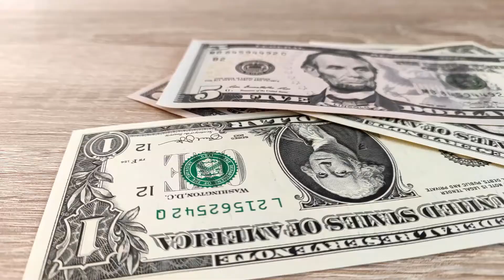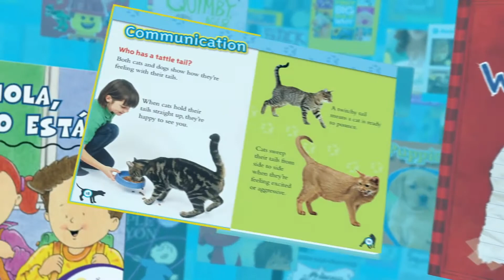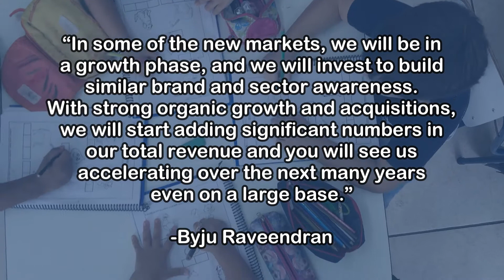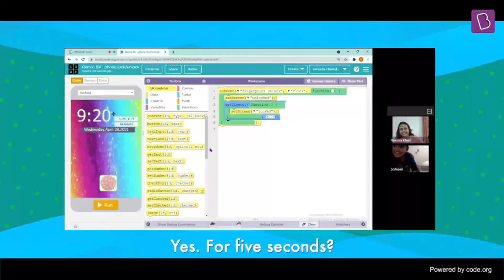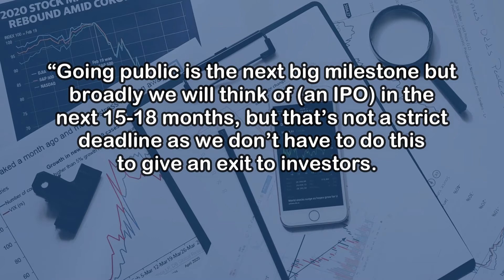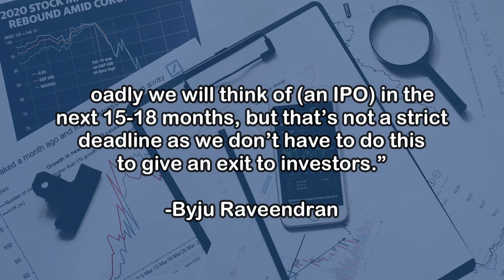Byju's Acquires US Ed-tech Firm Epic in $500 Million Deal | NBB News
Byju’s has sealed a $500-million deal for the acquisition to boost its position in the US by providing access to more than two million teachers and 50 million kids in Epic’s existing global user base. In 2019, it had acquired US-based educational games maker Osmo for nearly $120 million.

It may be noted that it is the second-biggest buyout deal initiated by Byju’s after it purchased brick-and-mortar coaching network, Aakash Institute, for nearly $1 billion.

Over the next few years, Byju’s has plans to expand further in America and other countries as the edtech sector keeps growing worldwide.